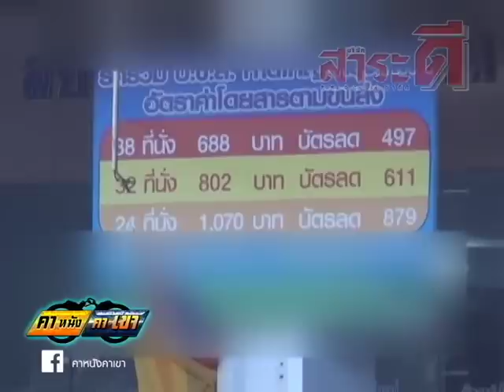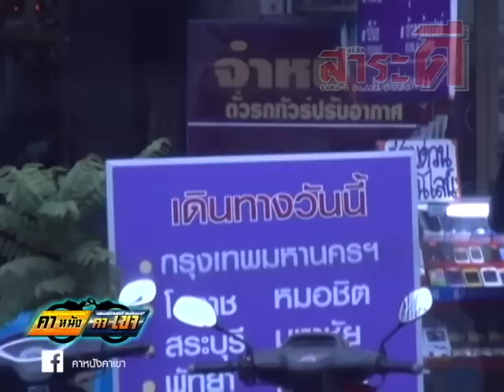รถทัวร์ ตั๋วผี l คาหนังคาเขา ออกอากาศ 31-7-2556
พฤติกรรมแปลก เมื่อมีผู้โดยสารที่ต้องการเดินทางมาซื้อตั๋วรถทัวร์ แต่กลับมีผู้ชายแต่งตัวธรรมดาเดินตัดหน้ามาชักชวนให้ซื้อตั๋วกับเขาแทน และสักพักก็เดินไปตรงกำแพงพร้อมส่งบางอย่างให้กับคนที่อยู่นอกกำแพง การสังเกตพฤติกรรมเพื่อหาคำตอบของทีมงานก็เริ่มขึ้น